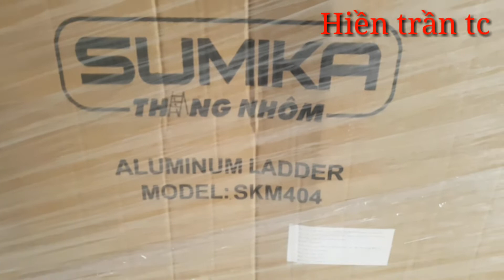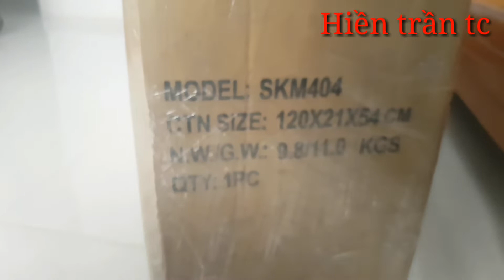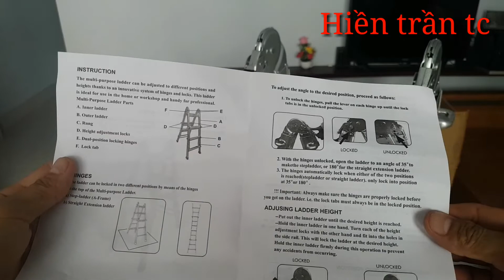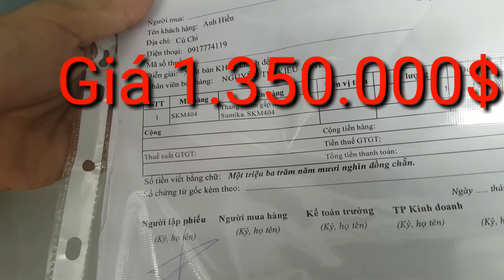Thang Nhôm Cao Cấp dùng cho gia đình /SUMIKA SKM 404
Chào bác Bác hôm nay em có mua về quay Video giới thiệu cho mọi người coi tham khảo mẫu thang nhôm cao cấp gấp rút dùng cho mọi việc sửa chữa lau dọn nhà hoặc cho các Bác thợ đi công trình
Thang được thiết kế rất chắc chắn  và thao tác sửa dụng dễ dàng
 Với trọng lượng 9.8kg .
 Chiều cao khi chưa rút: 1.200cm
 Chiều cao khi rút cao :2.050 cm
Chiều cao khi đuối thẳng :4010cm
Chiều ngan 50cm vào 20cm

Với thiết kế rất đặc biệt này nên thang có thể dùng co mọi địa đình như cầu thang và những điểm khó bắt mà thang nhôm thường không thể làm được

Với giá 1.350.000 $ được miễn phí ship toàn quốc thì sản phẩm này đáng được quan tâm

Cảm ơn các Bác đã xem video của em nếu thấy hay hãy chia sẻ cho người thân cùng xem và đừng quên đăng ký kênh của em để được theo giõi những video tiếp theo